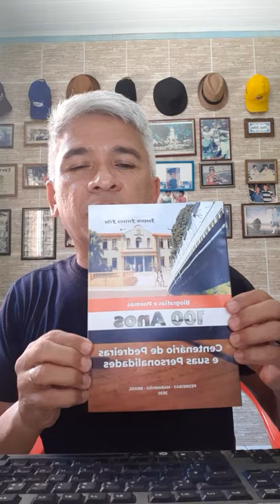U.E. Raimundo Monteiro em 27.05.2021.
Blog do Joaquim Filho